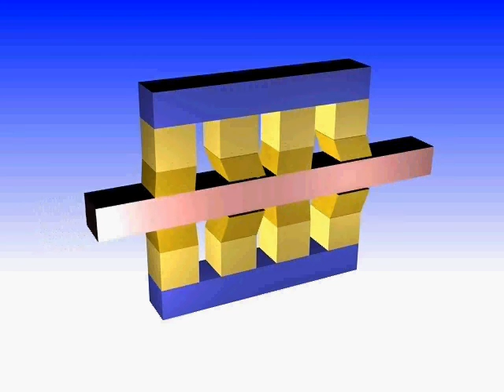Piezo-Motor for Nanopositioning: Constant speed Mode, PiezoWalk Motor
Piezo-Motor for Nanopositioning: Constant speed Mode, PiezoWalk Type Nexline Motor. These piezo motors provide very high force and are extremely reliable for industrial and aerospace applications.
follow PI on Twitter for the latest in precision motion control